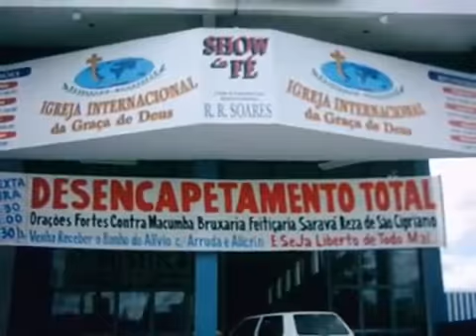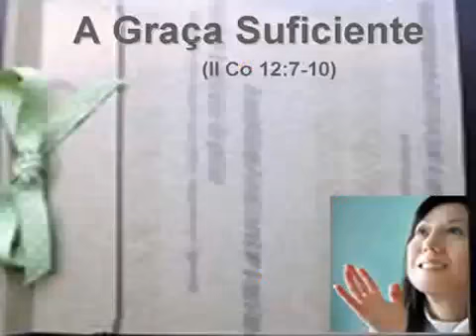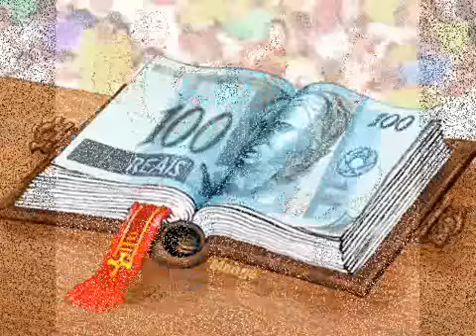proibido pensar João Alexandre.